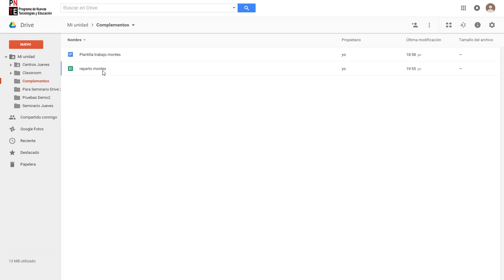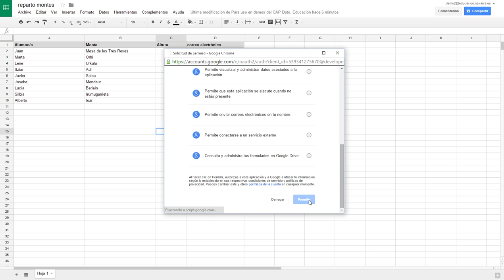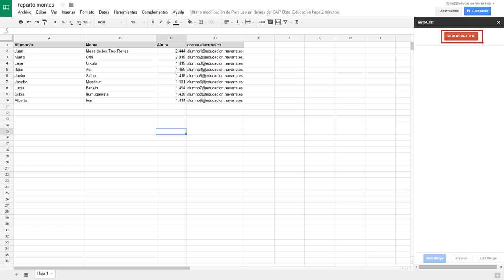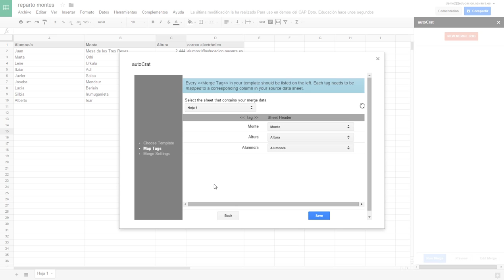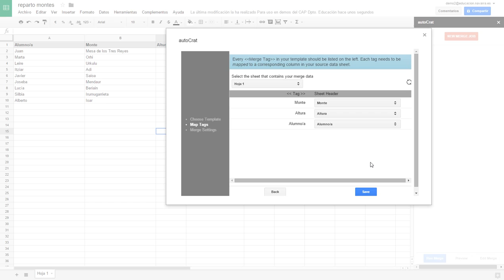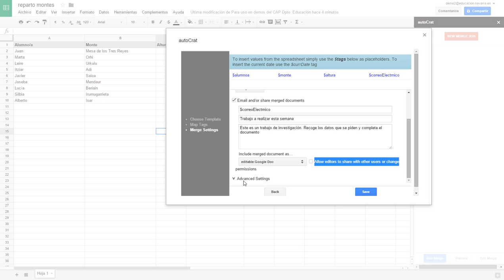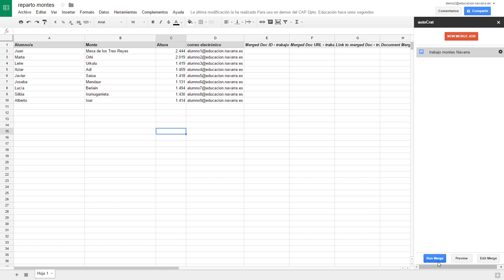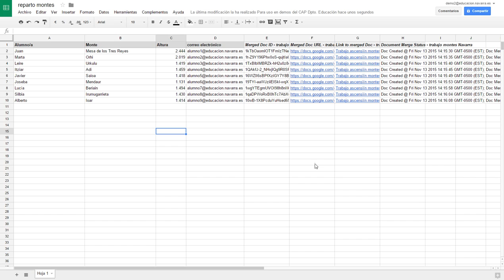Autocrat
Ejemplo de uso del complemento Autocrat para hojas de cálculo de Google Drive (noviembre 2015)